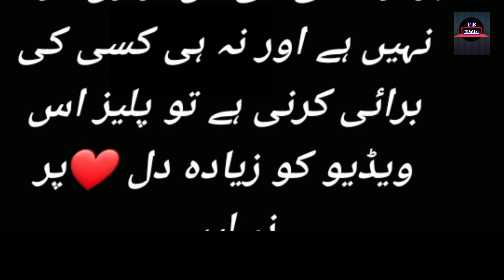Chand Tara Episode 17 - Funny Mistakes - Chand Tara Episode 18 Teaser - Hum TV Drama - 1 April 2023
Chand Tara Episode 10 - Funny Mistakes - Chand Tara Episode 11 Teaser - Hum TV Drama

CAST :
A Momina Dauraid Productions Presentation DanishTaimoor Ayeza Khan Danish Nawaz Aashir wajahat Maha Hassan Rehan Sheikh Adnan Jaffer Ghazal Siddiqui